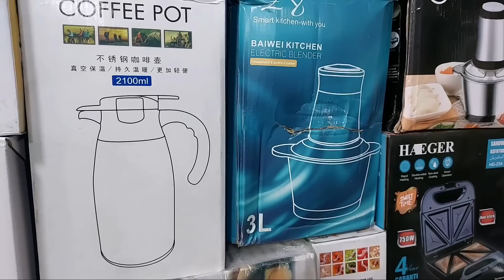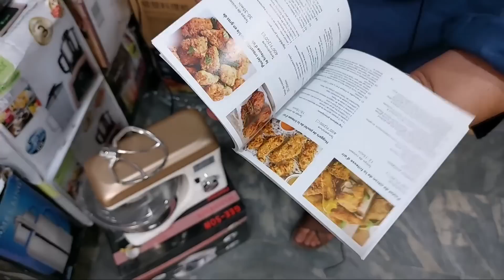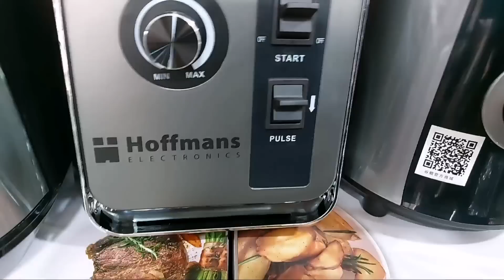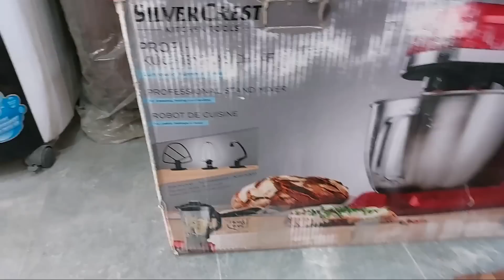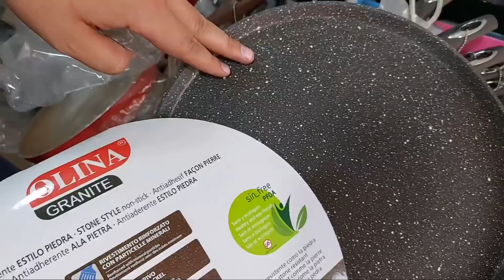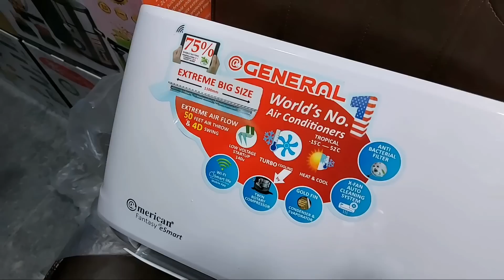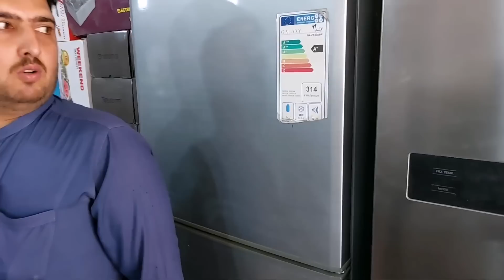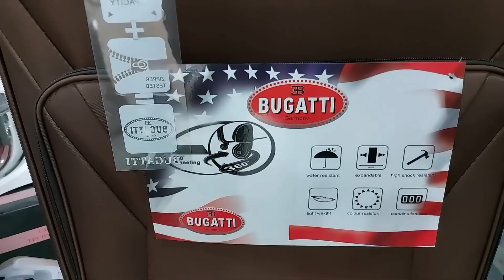New Chor Bazar Lahore | Container Market Lahore | Sasta AC | Air Cooler | 4k LED | Hamid Ch Vlogs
Cover Topic :-
1- New chor bazar in lahore
2- Container market at daroghawala lahore
3- non costom products on half price
4- Container market in lahore
5- Daroghawala container market
6- Jewellery wholesale market
7- Chor bazar lahore location
8- Cheap Market in lahore
9- Pakistan Largest chor bazar
10- Cheapest Imported kitchen accessories
11- DHL and amazon maal in pakistan
12- Low prices toys market
13- Pakistan kabar market
14- Chor Bazar Lahore
15- Cheap Electronics products
16- Cosmetic wholesale market
17- Electronics wholesale market
18- sasta chor bazaar in lahore